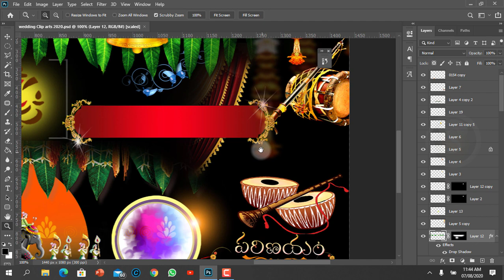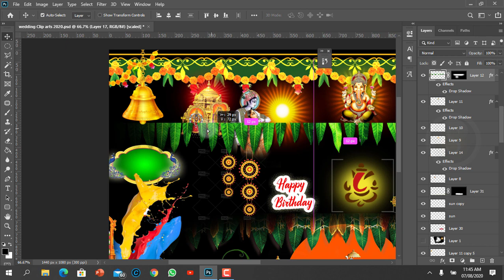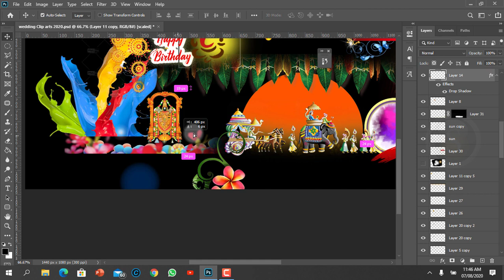NEW WEDDING CLIP ARTS 2020 FREE DOWNLOAD :SRINU PHOTOEDITING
Here in this video i share with you new wedding clip arts 2020 feel free to download this wedding clip arts and make a your wedding  album beautifull..